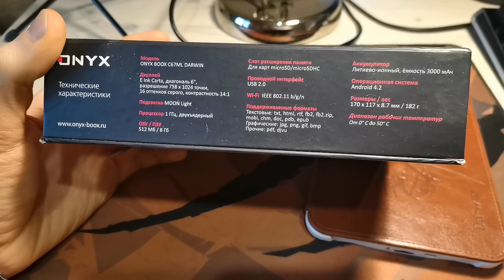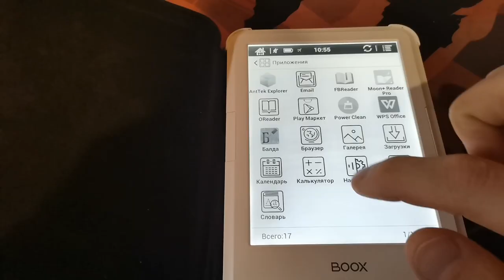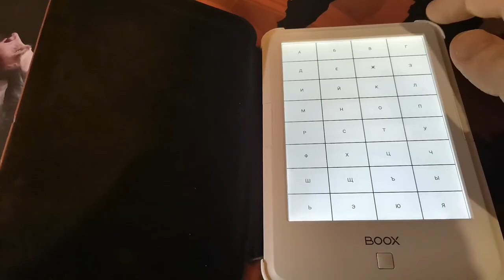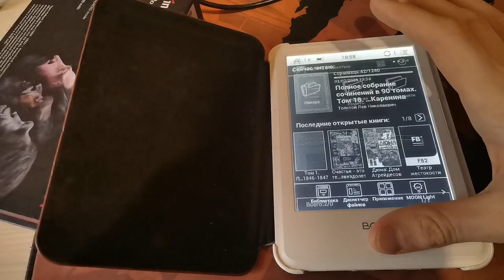Электронная книга 2017 г Darwin onyx boox c67ml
Характеристики
Операционная система: Android 4.2
Процессор: Rockchip RK3066
Тактовая частота процессора: 1 ГГц
Количество ядер процессора: 2
Графический ускоритель: Mali-400MP4
Объем оперативной памяти: 512 Мб
Объем встроенной памяти: 8 Гб
Экран: E-Ink Carta сенсорный (емкостный)
Поддержка multi-touch: есть
Диагональ экрана: 6”
Разрешение экрана: 1024х758
Контрастность: 14:1
Градации серого цвета: 16
Подсветка экрана: MOON Light
Максимальный объем поддерживаемых карт памяти: 32 Гб
Стандарт Wi-Fi: IEEE 802.11b, IEEE 802.11g, IEEE 802.11n
Проводной интерфейс: microUSB
Поддерживаемые форматы файлов: TXT, HTML, RTF, FB2, FB2.ZIP, DOC, DOCX, MOBI, CHM, PDB, ePub (DRM), ePub (non-DRM)
Прочие: DjVu, PDF (DRM), PDF (non-DRM)
Датчики: датчик Холла (переход в спящий режим)
Тип аккумулятора: Li-ion
Емкость аккумулятора: 1700 мАч
Диапазон рабочих температур: от 0o C до 50o C
Габаритные размеры
Высота: 170 мм
Ширина: 117 мм
Глубина: 8.7 мм
Вес: 169 г
О канале: